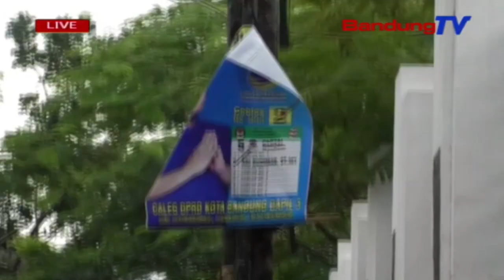APK beuki neba, panwascam meh-mehan kawalahan | TP | BANDUNGTV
TP | BANDUNGTV | DERI FIRMAN | Dumasar kana panitenan tim liputan Bandung TV, alat peraga kampanye pikeun pemilihan legislatif neba di sajumlahing sikluk kota Bandung, samalah tepi ka lingkungan sakola turta pamarentahan. Salah sahijina di kelurahan kacapiring, kecamatan batununggal, anu deukeut jeung lingkungan pamarentahan katut dprd kota Bandung.